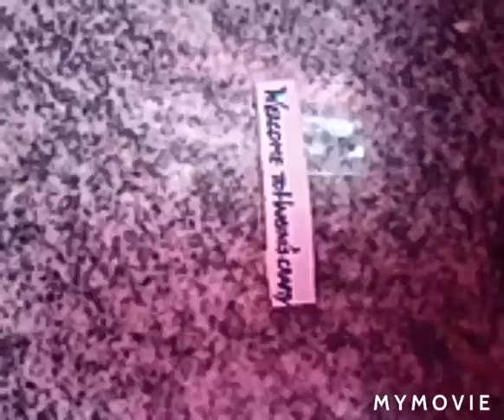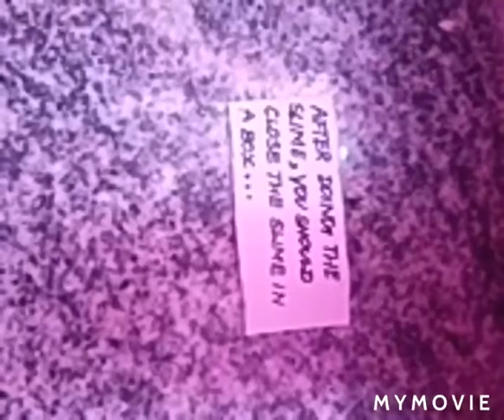Slime using glue and water colour (tube)